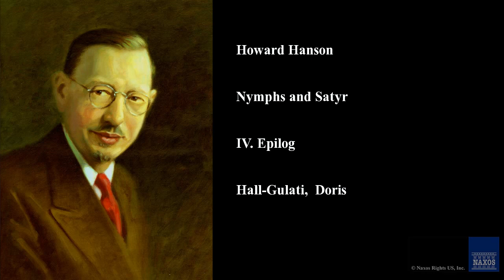Howard Hanson, Nymphs and Satyr, IV. Epilog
Howard Hanson
Philadelphia Virtuosi Chamber Orchestra, Daniel Spalding, Doris Hall-Gulati, Holly Blake,
Nymphs and Satyr
Hanson: Concerto for Organ, Harp and Strings / Nymphs and Satyr
8.559251